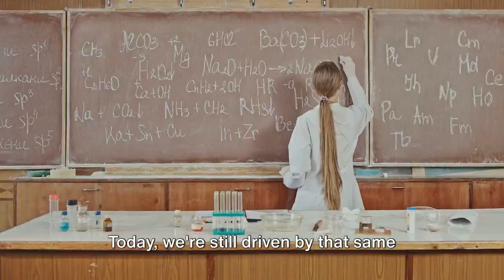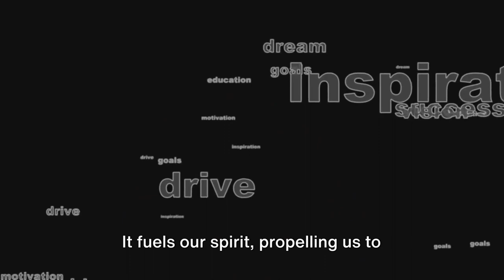It’s in you: creators create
Absolutely, creators possess a unique ability to bring forth new ideas, concepts, and works of art into the world. It's important for individuals to embrace their creativity and recognize the potential impact they can have through their creations. Whether it's through art, writing, music, innovation, or any other form of expression, acknowledging and nurturing one's creative gifts can bring fulfillment and meaning to one's life. By recognizing the purpose behind their creative endeavors, individuals can channel their talents toward making a positive difference in the world.